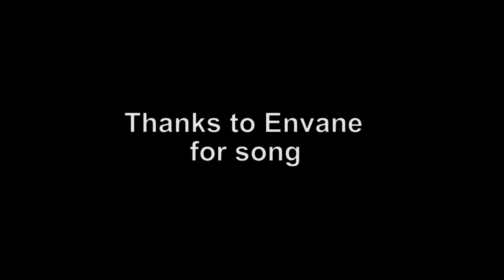GTA V - Just Do It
Thanks to Envane for song

Trevor - Just Do It
Shia LaBeouf - Just Do It
Don't let your dream be dreams